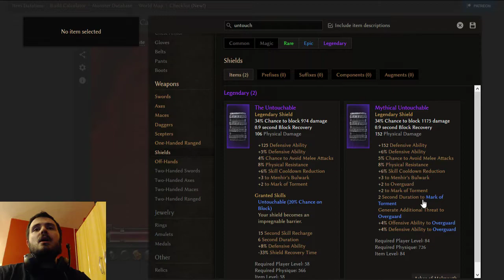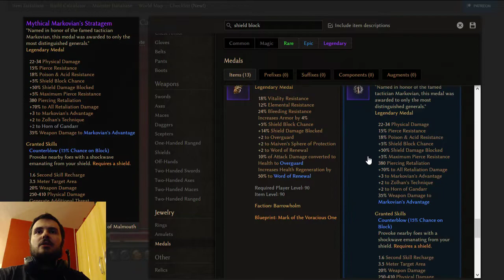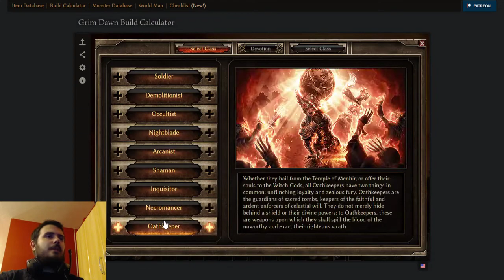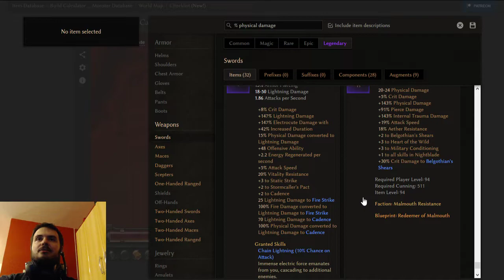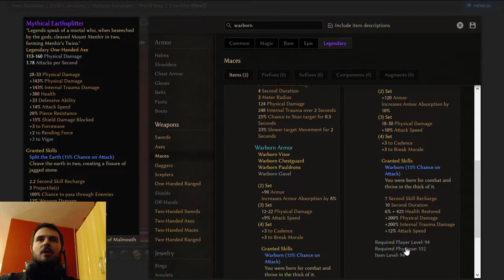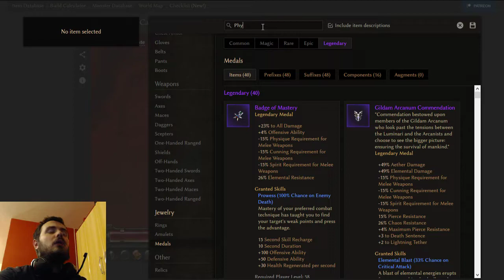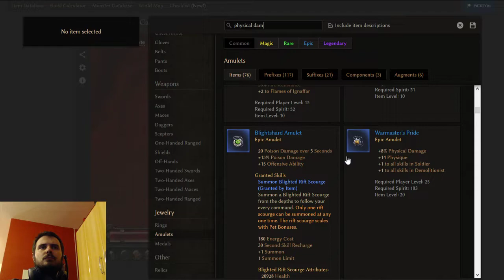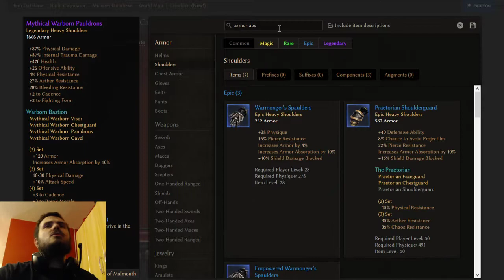Grim Dawn - Oathkeeper + Soldier aquela combinação pronta mas fizemos outra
Quer virar padrinho do canal e da Twitch? Então acesse o link que os drops nos aguardam

Ajudem a criar conteúdo melhor para vcs?

Sugestões sempre são bem-vindas!